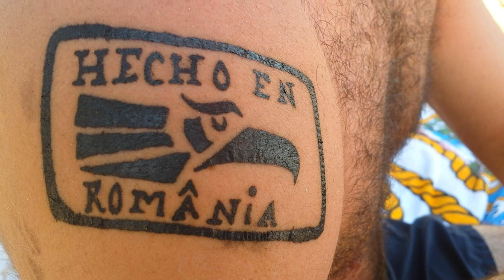African style | Acapulco Guerrero México